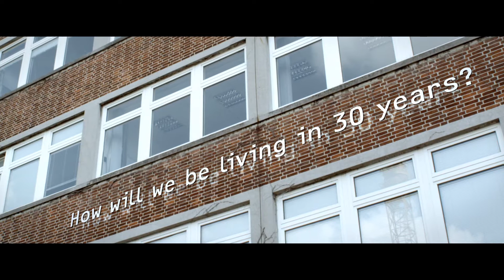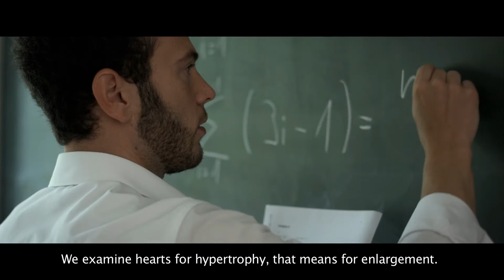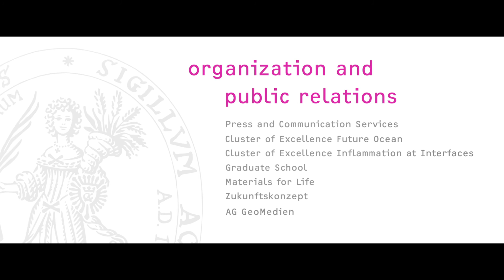"Colours" (Students) - Kiel University / Christian-Albrechts-Universität zu Kiel (CAU) [EN]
Kiel University (CAU) is Germany's northernmost State University and the scientific centre of Schleswig-Holstein. At our institutes, more than 24,000 students learn their trade, about 2,000 scientists teach and do research. They educate students in 190 degree programs and approximately 80 different areas. CAU sees itself as a modern State University of interconnecting academic cultures. The Cluster of Excellence "The Future Ocean" analyses manifold aspects of the marine sciences in a unique and unprecedented breadth. Another outstanding collaborative project is the Cluster of Excellence "Inflammation at Interfaces": Here, chronic inflammations triggered by disturbances on the interfaces of organs are being researched. The Graduate School "Human Development in Landscapes" trains excellent young scientists. "Nano Science and Surface Research" is carried out at the highest level by members of both the Faculty of Mathematics and Natural Sciences and the Faculty of Engineering.